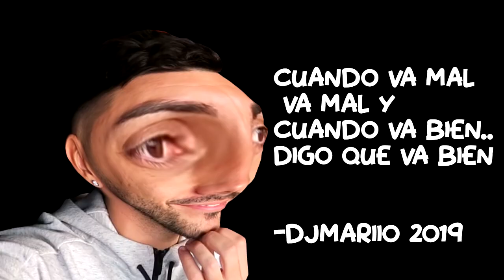ALEMÁN REMONTA A DjMaRiiO EN 30 MIN. Y DjRondón